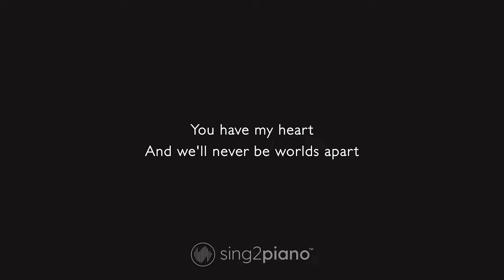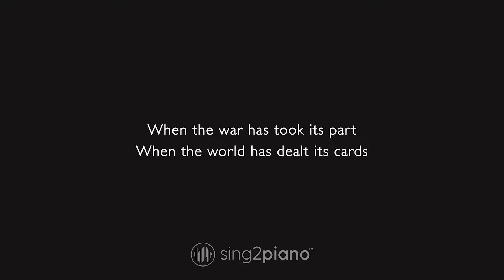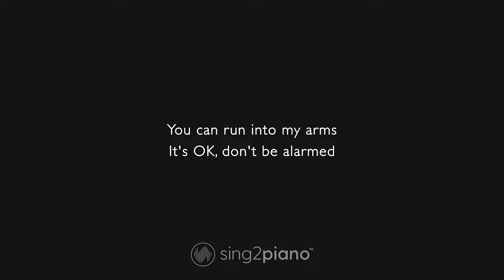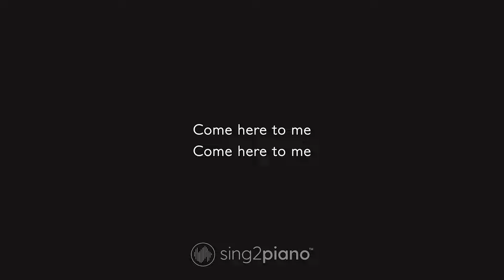Umbrella - Rihanna, JAY-Z (Lower Key) Piano Karaoke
1. @Sing2Piano on YT | Mention @Sing2Music on Socials

1. Vote via our community page polls every New Music Friday
2. Write it in the Comments 💬 (we read them all)
3. Directly via:

00:00 Umbrella Piano
00:03 Umbrella Instrumental
03:25 Sing2Piano For You, Up Next

𝗟𝘆𝗿𝗶𝗰𝘀
Originally Performed by Rihanna & JAY-Z